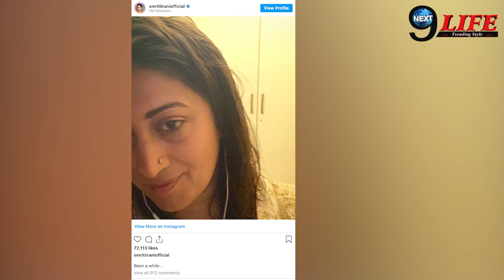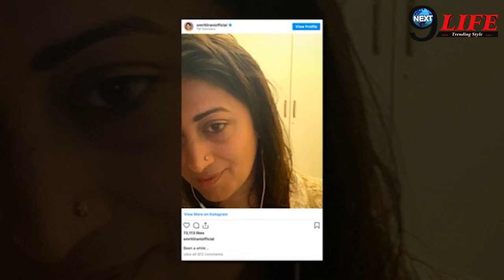Smriti Irani ने सबको किया हैरान, इस हरकत पर दोस्त Ekta Kapoorको भी नहीं हो रहा विश्वास